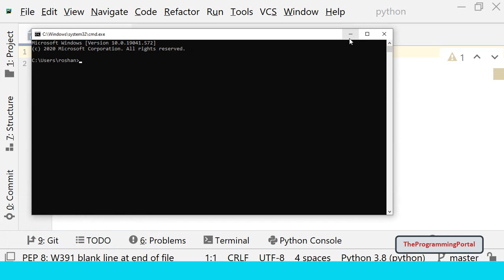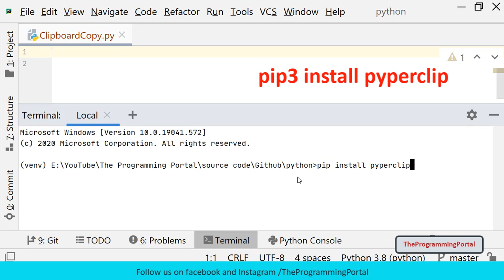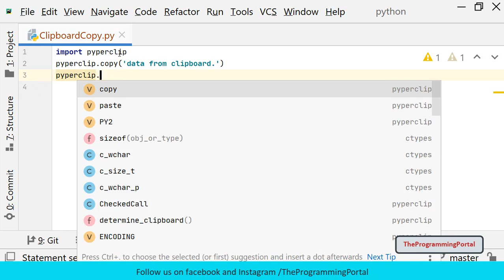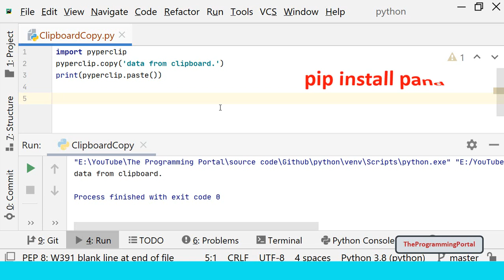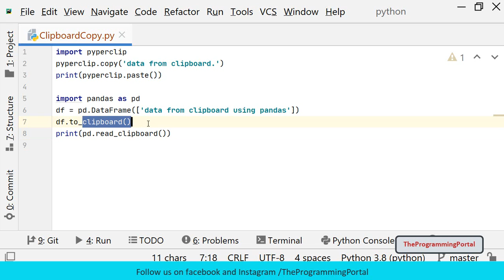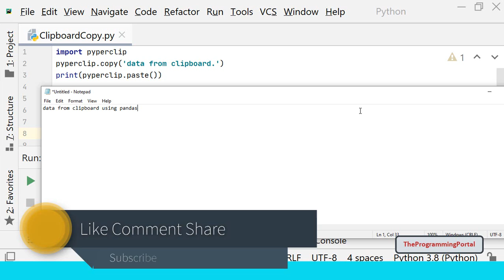Clipboard copy in python using Pyperclip and pandas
In this video, you will learn how to copy data to clipboard in Python using the pyperclip module and pandas library.

We will understand both methods in detail with examples.

1. pyperclip
2. pandas

In this video you will learn:
- how to copy data to clipboard in Python
- pyperclip module in python
- pandas module in python
- copy function in python
- paste function in python
- importing pyperclip and pandas module in python
- python built in function
- to_clipboard method
- installing module in python using pip command

Keep Coding!